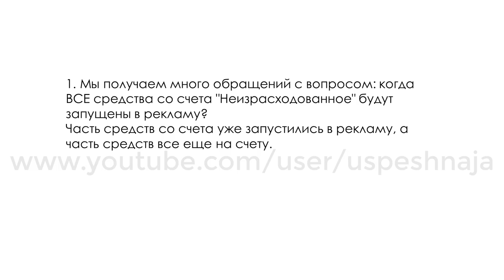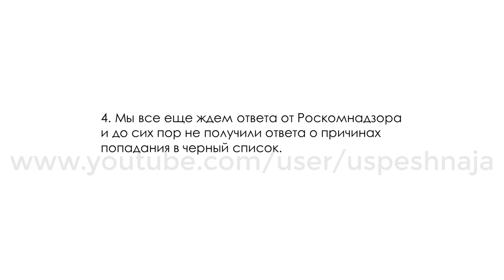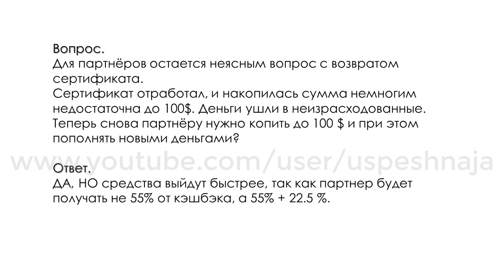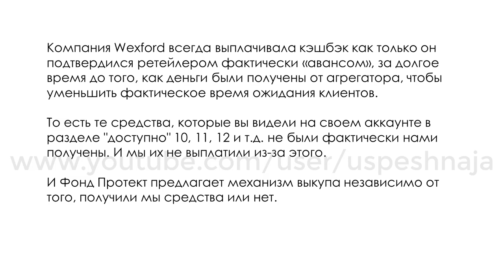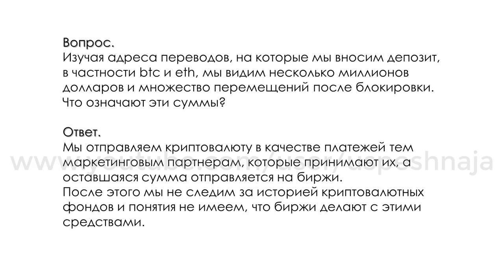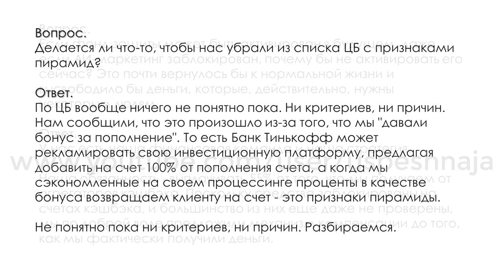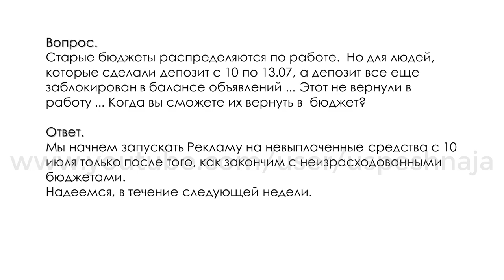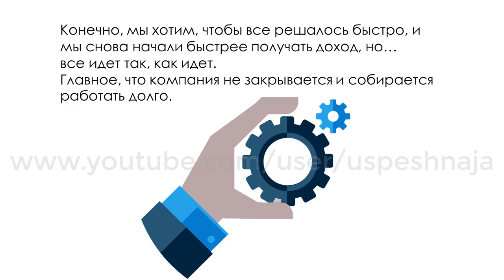💲 Ai.marketing. Брифинг от 04.09.2021. Информация, ответы на вопросы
Зарегистрируйтесь и получите Подарочный Сертификат номиналом 50$, чтобы протестировать работу сервиса.

* МОЙ ПОДАРОЧНЫЙ СЕРТИФИКАТ: Z8U5-ZUIP-55P0-XSUL

После активации Подарочного Сертификата выходите ко мне на связь.